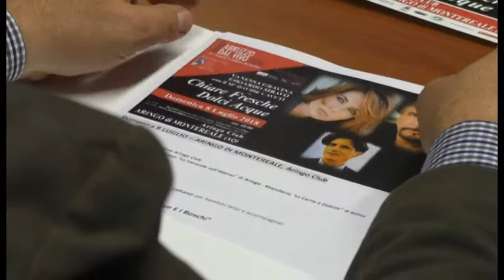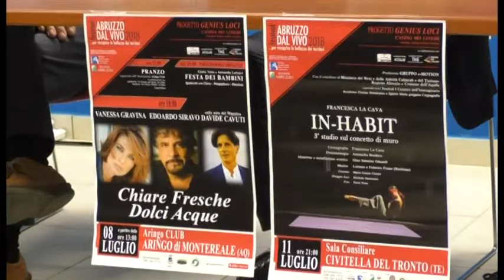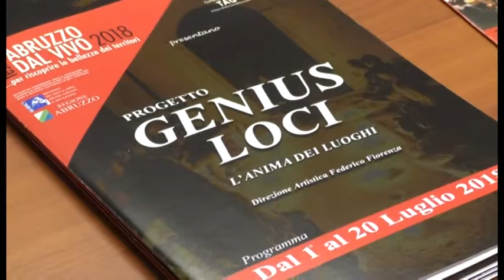Festival Abruzzo dal vivo: fitto cartellone